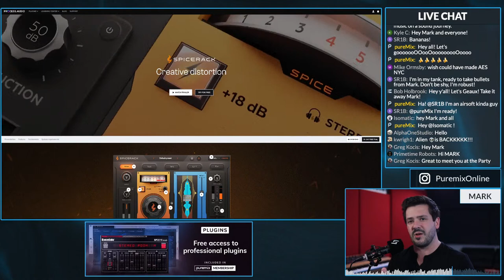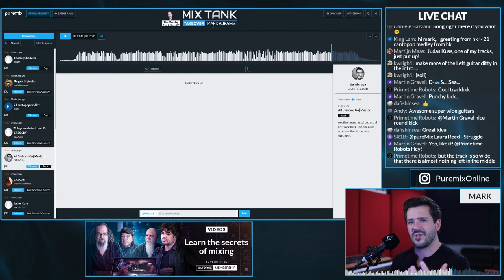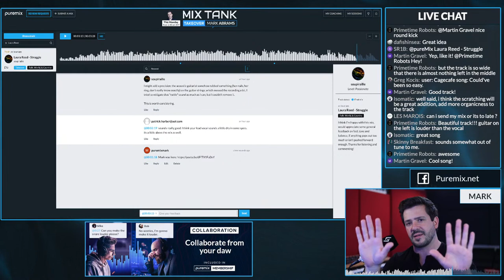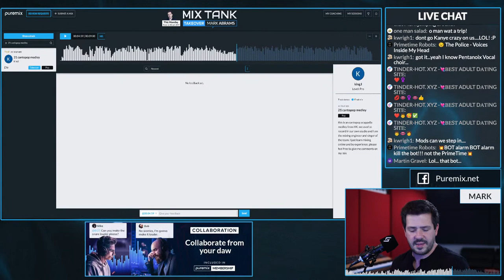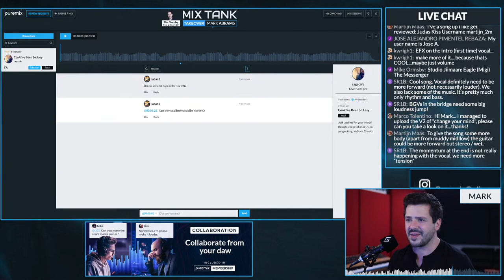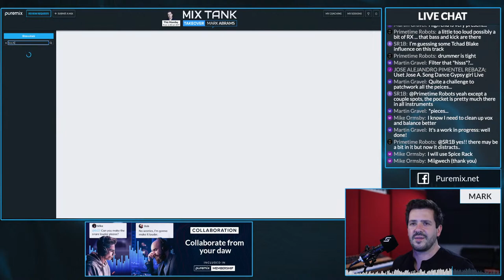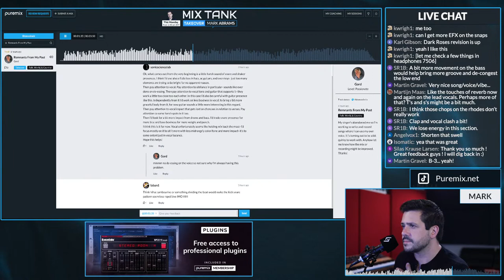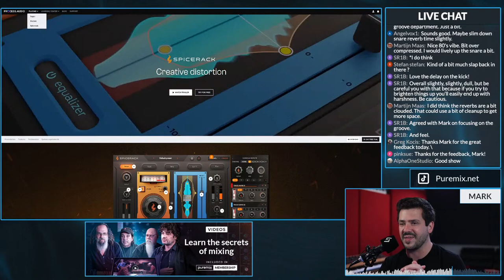Mix Tank w/ Mark Abrams - Submit your song, Get feedback!